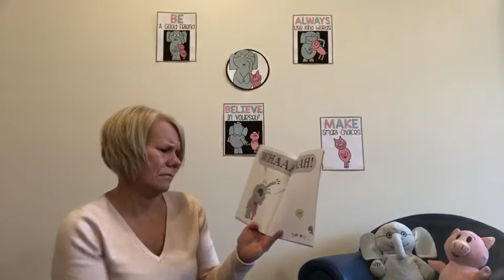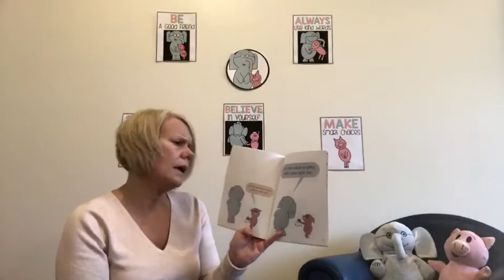I Love My New Toy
Book by Mo Willems